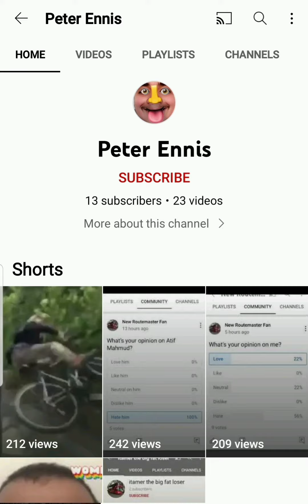Peter Ennis Rant